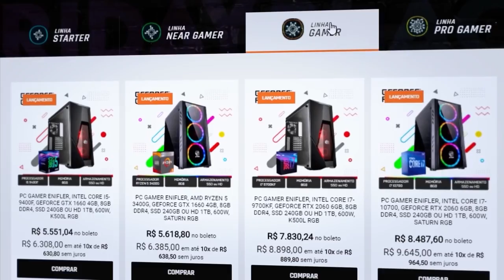FORZA HORIZON 4 NOVIDADES UPDATE 34 SO CARRO TOP Porsche 356 RSR 1080pAdd background music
Welcome to the best - top
Salve galera hoje vamos falar tudo sobre as novidades do Update 34 do Forza Horizon 4, temos bastante carros Top's para a gente restar nos próximos eventos sazonais. Destaque para o Porsche 356 RSR.Forza Horizon 4's Update 34 is here! Today we're checking out the FH4 New Update that includes the Porsche 356 RSR Outlaw & Pontiac Firebird! We've also got updates on the FH4 Super7 High Stakes!